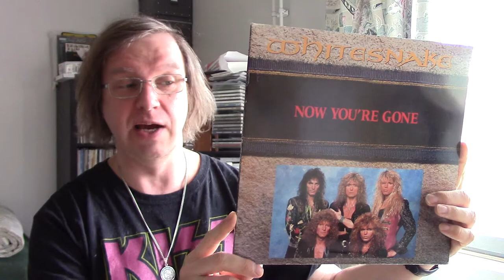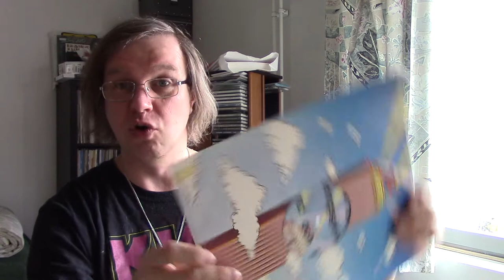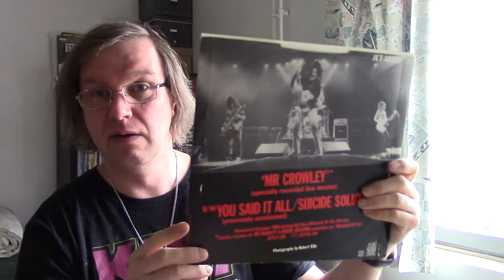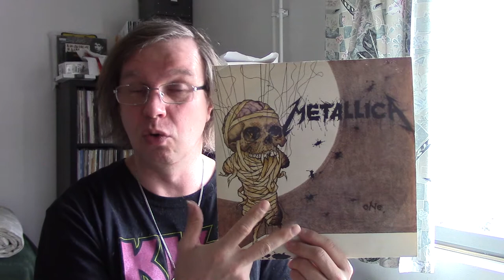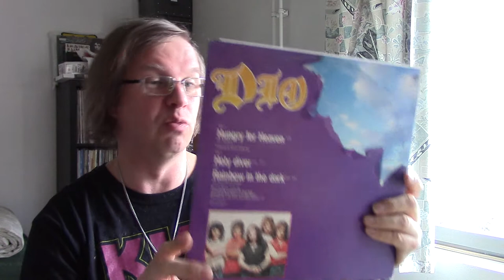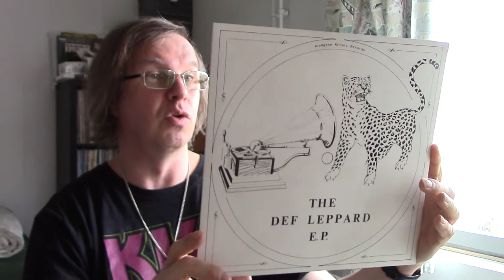12 X 12" Singles of Heavy Metal pt.4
The fourth installment of my metal 12" singles. These are from the last four years. This part actually includes 13x12" and one 10"